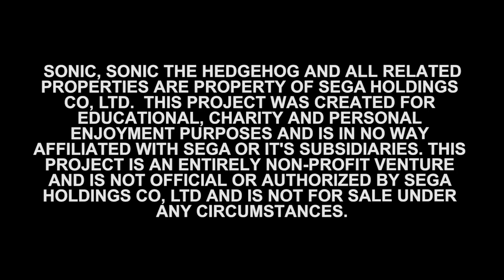Sonic GT Release Trailer - SAGE 2020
4 Levels, A full Story, Challenges, +3 Characters and MORE!